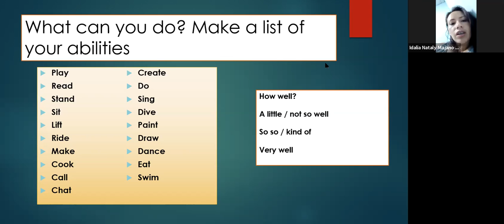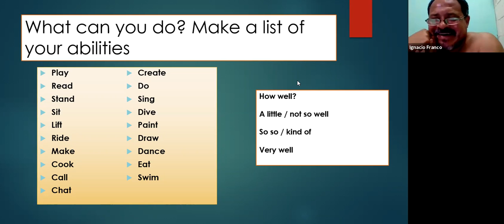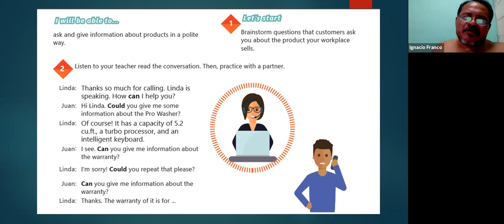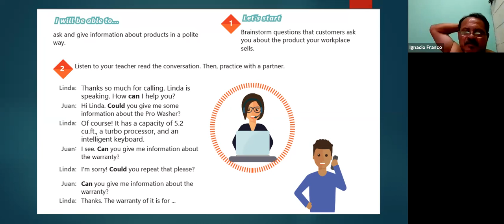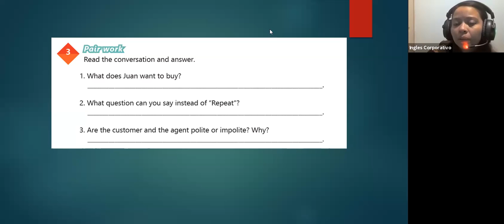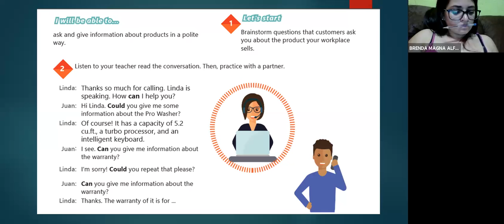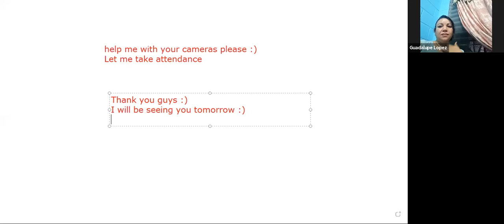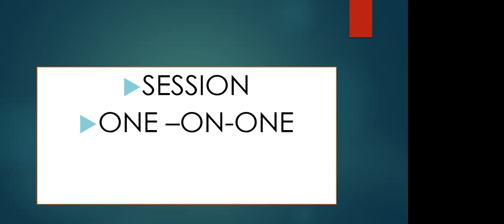Ingles Corporativo- Videoconferencia #7 How to use can and could. PART II